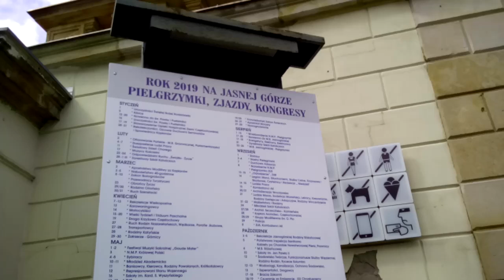W WA-WIE/PONOĆ JAK NA Z. MA BYĆ/ALE OPORY SĄ OGROMNE POŚRÓD DEWOCTWA STARYCH KRYŚ ZELEWSKIEGO!!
AHA//ŻE//TAK!!JASNE!! NO,ALE TY SIĘ KRYCHA ZASTANÓW DLACZEGO JAŚKO WYSYŁA TĘ DEWOTKĘ MICHAŁA DO WIĘZIENIA,SKORO TAM BYŁ I ŻE PO CO MIAŁBY TAM ZNÓW WRACAĆ!?TACY LUDZIE PRZYCHODZĄ NA WERNISAŻE! ALE PO CO KOMU TAKA MUZYKA W STYLU IWONY JĘDRUCH,SKORO JAŚKO Z SASKIEJ POWIEDZIAŁ,ŻE PRYMITYWNA MUZYKA I PRYMITYWNE ZAJĘCIE,ŻE BABA ŻERUJE NA GŁUPOCIE LUDZI,BO ONI JEJ PŁACĄ EWENTUALNIE,A TU TAKIE WALENIE W GONGI!?